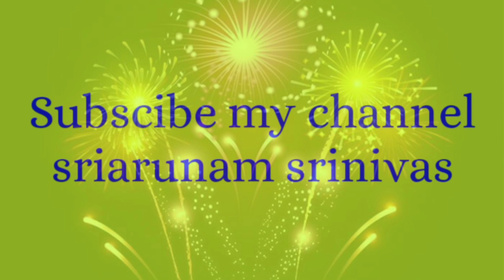గ్రామపంచాయితీ కలెక్టర్, పంచాయితీ సెక్రెటరి - నాయకత్వ లక్షణాలు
Education is our weapon#sriarunamsrinivas